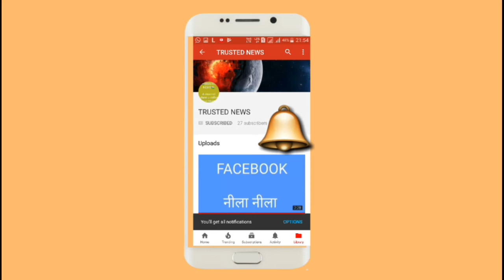विश्व का सबसे बड़ा पंखा,world largest fan,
विश्व का सबसे बड़ा पंखा,world largest fan,trusted news